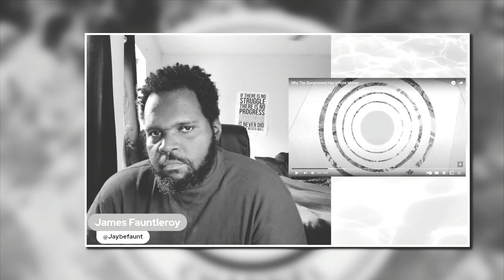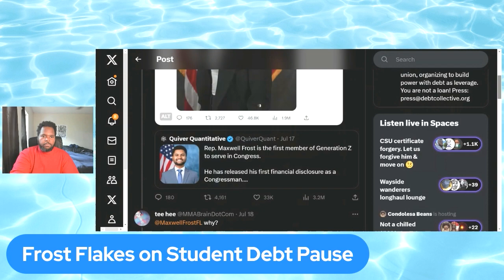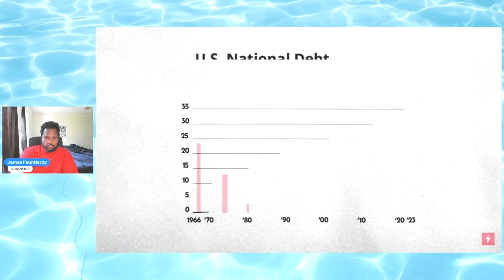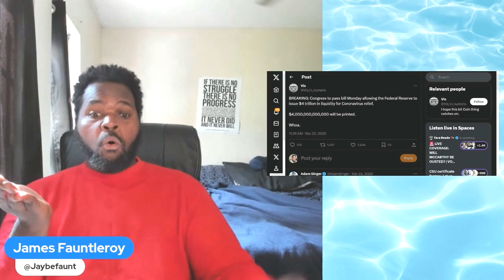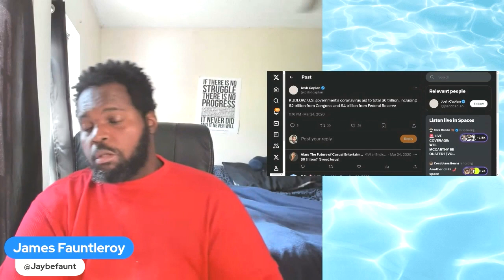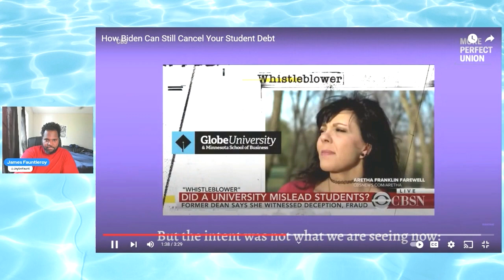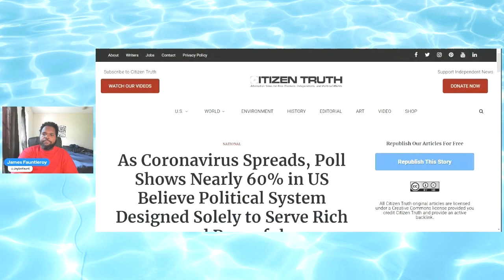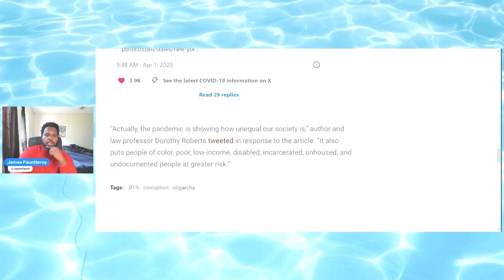Frost Flakes on Student DEBT!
Representative, Maxwell Alejandro Frost flakes on student loan debt pause for the government shutdown. What did Rep Frost overlook?